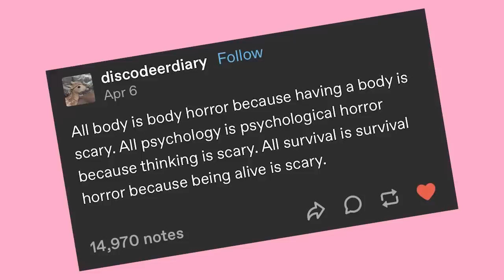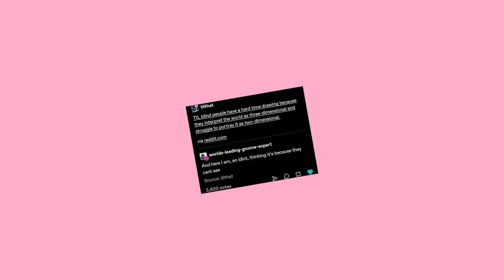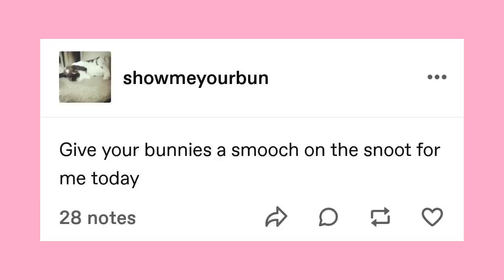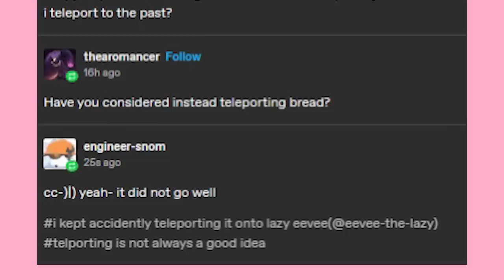Wizard Insurance | Late Night Tumblr Posts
Got Stuff You'd like to Send? Send it to:
P.M. Seymour